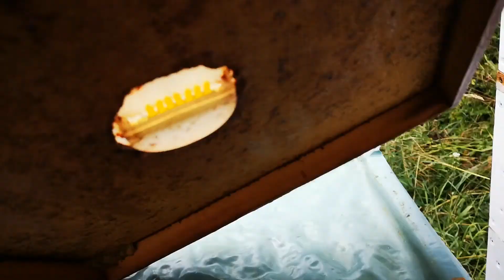Top Bar Hive Honigernte | Überraschung 2 Königinnen im Top Bar Hive | Bienenfluchten entfernt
Am Freitag kamen die Königinnen in den Wirtschaftsvölkern auf die 3. Bannwabe und ich habe die Bienenfluchten eingelegt um den 3. bzw 2. Honigraum zu ernten. Heute am Sonntag früh Morgens hab ich die Honigwaben geholt und geschleudert und gegen Mittag die Bienenfluchten wieder entnommen. Dann  konnte ich noch ein paar Waben aus den Top Bar Hive ernten und bin auf eine zweite Königin gestoßen im TBH 1 wo noch die eigentliche Königin im Scalvini ist. Werde wohl die Brutwaben der zweiten Königin einschmelzen um im Zeitplan zu bleiben mit dem Scalvini und der Brutfreiheit.